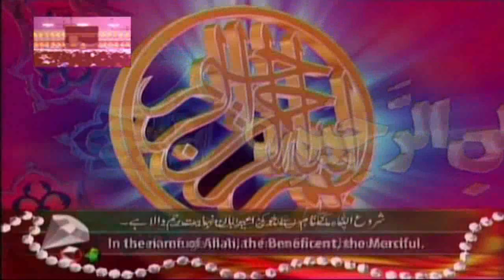Molana Qari Bilal Muaz Topic Azmate Mustafa S.A.W/Sahaba Ki Nabi S.A.W Se Mohabbat*2024 In Hujra